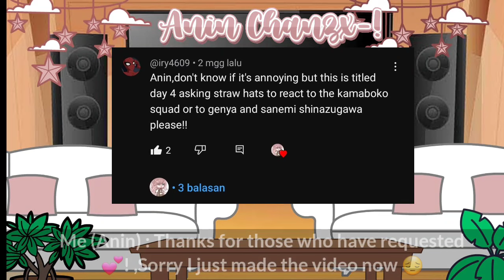— 🌊🔥 PAST Straw hats React to Genya shinazugawa (+Sanemi) As The new crew[] One piece🍖 [] PART 1/2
Anin chanzx  !

      Hii All —♡

   [] 💐 Past Straw hats React to Genya shinazugawa (+Sanemi)[] One Piece
   [] PART 1/2

   [] One piece
   [] by : Anin chanzx

        like , komen !💐
   →I hope all of you like this 💐

         ᴍᴇᴅɪᴀ ꜱᴏꜱɪᴀʟ ! 💫

           Hastag 益 !

React to Mitsuri
Monkey D Luffy
Mugiwara react
gacha club
Straw hats crew
gacha Indonesia
gacha club Indonesia
Manwha React
Webtoon
Mugiwara react
one piece
React to luffy
Gacha react
Parents React
Straw hats React to
Demon slayer
React to Genya shinazugawa
react to Sanemi shinazugawa
React to Straw hats
React to Luffy's future